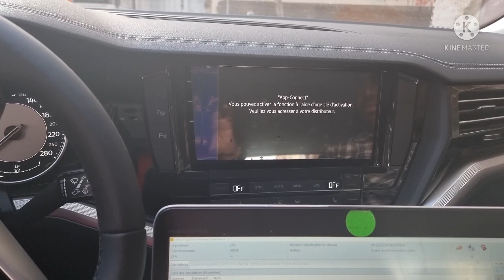VW Touareg CR7 2022 Activation Licence Origine App Connect Carplay Android Auto ✅ 🇲🇦GSM 0661482268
VW Touareg CR7 2022

✅ Activation Licence Origine App Connect Carplay Android Auto Mirrorlink

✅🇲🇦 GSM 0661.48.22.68